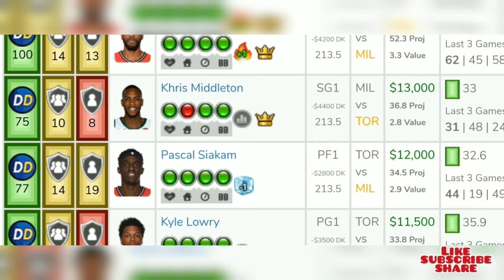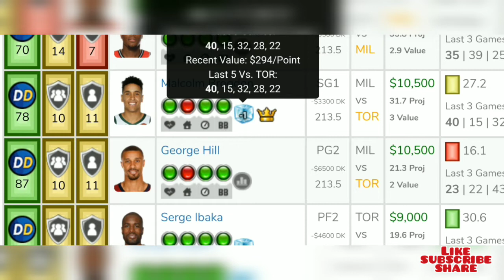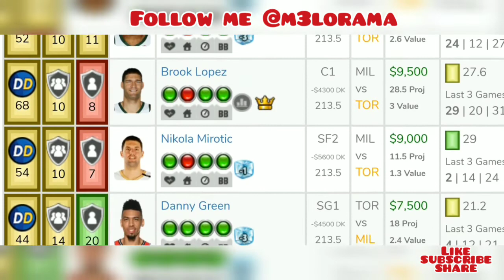NBA DFS Picks- 5/25 Captain Showdown- MIL vs TOR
M3lo's Favorite 4 picks for NBA SHOWDOWN RECEIVE MY DAILY PLAYER POOL